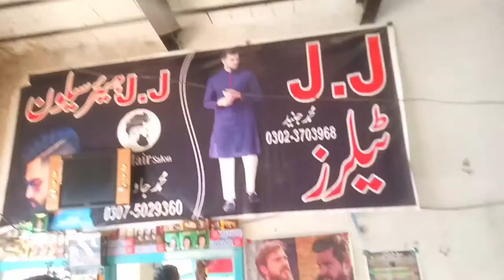Gaon Ka Hair Dresser Aur Darzi Aek Sath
This video shows the village hairdresser and the village tailor together.  This is a village video.  The name of the village is Habib Kot.  The hairdresser's name is Javed.

(1) Village Barber Shop Tripura
(2) Looks salon video
(3) Geetanjali Salon or looks salon

Amazing thing is this video is no copyrighted you can use anywhere and any website 😊😁😉 . Give credit to my Channel Copy Moments

Note : Credit Must
Otherwise I have right to claim.

Past My Channel Link In Your Video Description

Regards:
Copy Moments

Thanks for visiting and sporting my Channel